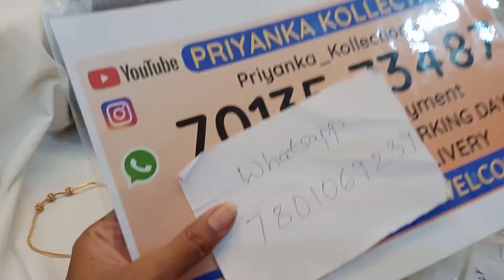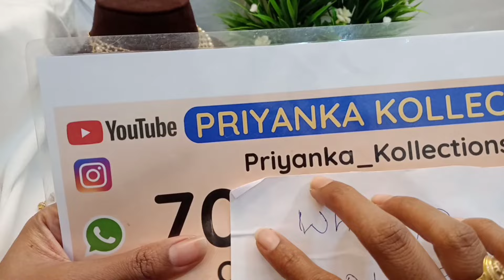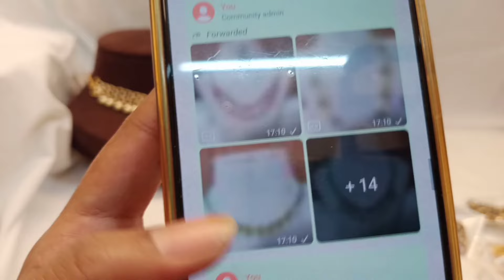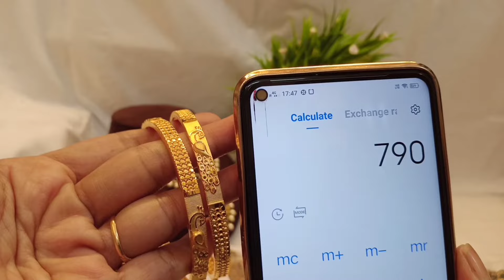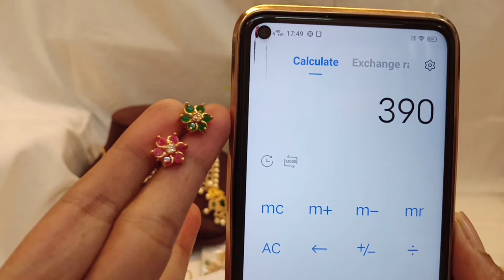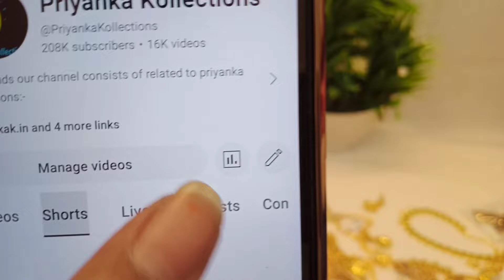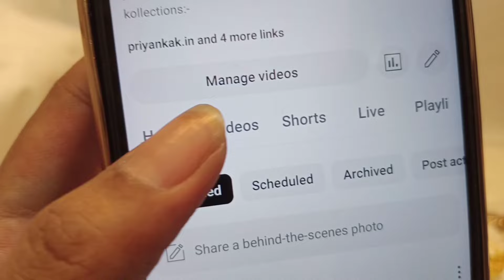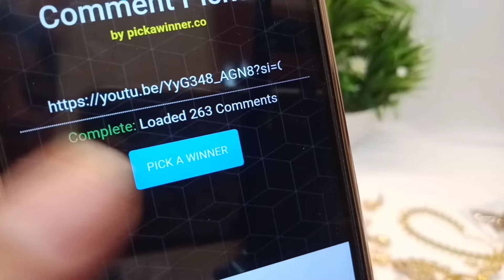simple daily wear earrings and necklace sets | crystal choker necklace sets | Priyanka Kollections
2.please check or ask for the  availability
3.No Negotiations ,Prices are  fixed
4.dispatch will be in one or 2 days
5.After dispatch we will send the tracking number
6.you will receive in product 5 to 7 working days

(Ignore Tags)

1 gram gold|
1 gram gold price|
1 gram gold rate today|
price of 1 gram gold|
1 gram gold rate in india today|
1 gram gold price today|
1 gram gold jewelry|
1 gram gold today price|
1 gram gold cost|
1 gram gold jewellery tanishq|
1 gram gold earrings|
price for 1 gm gold|
1 gram gold mangalsutra|
1 gram gold jewellery online shopping cash on delivery|
1 gram gold chain|
1 gram gold ring price for girl|
1 gram gold coin price|
1 gram gold necklace|
1 gram gold bangles|
1 gram gold jewellery online|
1 gram gold maang tikka price|
1 gram gold coins|
1 gram gold jewellery wholesale|
price of 1 gram gold coin|
1 gram gold earrings designs with price|
1 gram gold temple jewellery online shopping|
1 gram gold necklace designs with price|
1 gram gold mangalsutra tanishq|
1 gram gold long mangalsutra designs with price|
1 gram gold mangalsutra in png with price|